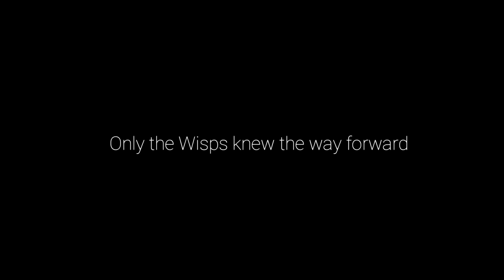Ori and The Will of The Wisp | Playthrough : Part 20 - Gathered Wisps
Ori takes place immediately after the events of Ori and the Blind Forest and is narrated by the Spirit Willow in the forest of Niwen. Kuro's last egg hatches, giving birth to a baby owl whom Ori, Naru, and Gumo name Ku and raise as part of their family. Being born with a damaged wing, Ku cannot fly until Gumo affixes Kuro's feather to it. Ku and Ori go on a flight that ends up taking them out of Nibel and into Niwen, where a storm separates them.